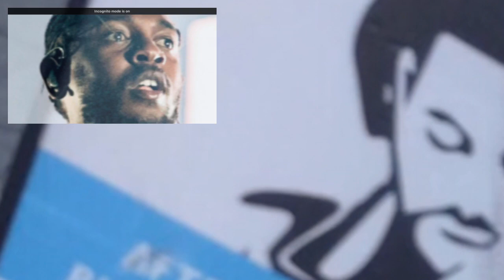KEndrick LAMar ThE Weeknd rplyetbck4